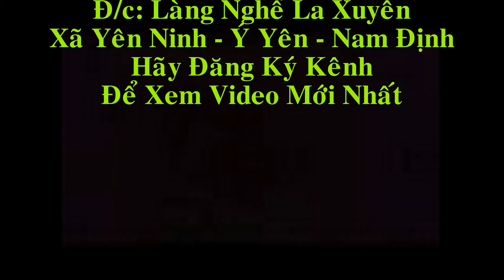Thợ Làm Nhẵn Lỗ Bàn Thờ Như Ý tại Đồ Gỗ Hiền Lanh, 23 - 10 - 2016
1000 sản phẩm Đồ Gỗ Mỹ Nghệ Trên Youtube: Đồ Gỗ Hiền Lanh - La Xuyên - Yên Ninh - Ý Yên - Nam Định.